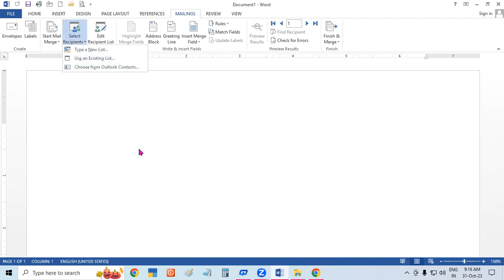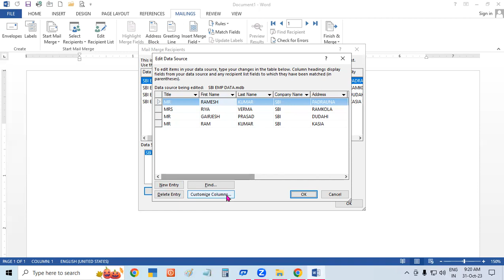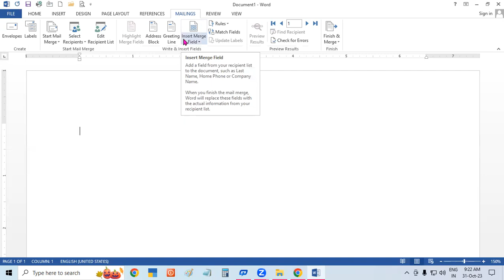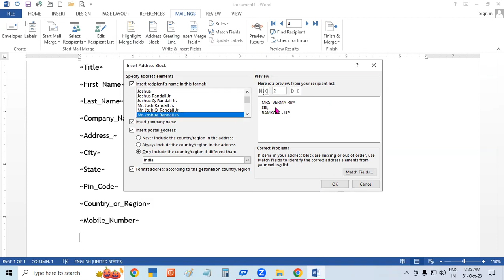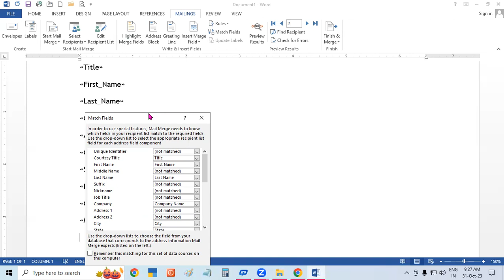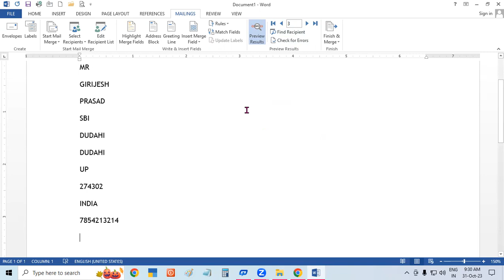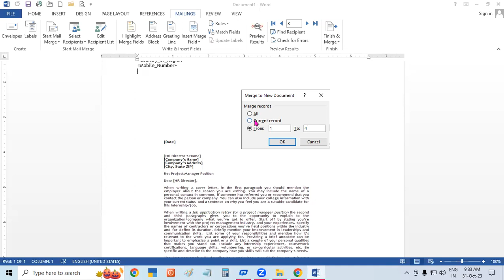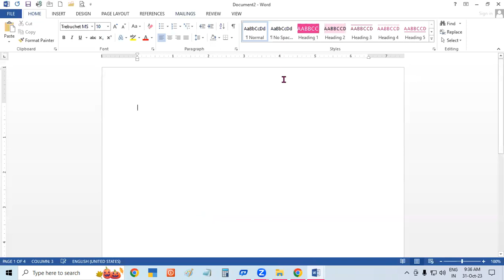About Mailing Tab in Ms Word | GIT Education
About Mailing Tab in Ms Word